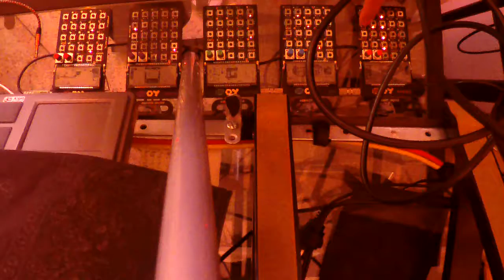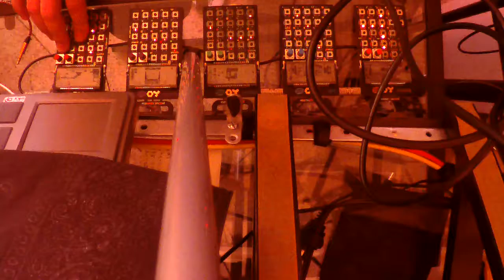LIVE JAM! PO-28 ROBOT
JAM DÉMO